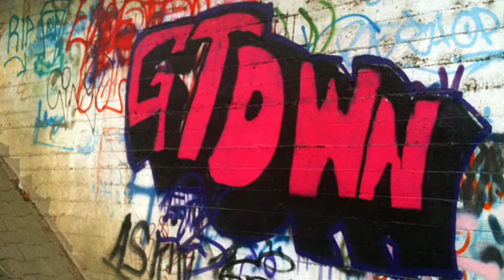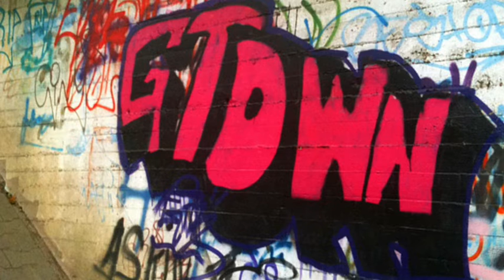Kettama - Ruff Sqwad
Artist : Kettama
Track :  Ruff Sqwad
Release : Ruff Sqwad (Digital track)
Date : May 20
Label :  Not on label

Kettama.
Evan Campbell.We're all well aware at this stage of the quick rise to prominence that has bestowed Galway native KETTAMA. He rose through the tricky ranks of the Irish electronic music scene through multiple residencies on the West and East coasts, all while his music's online presence quickly caught fire across a range of different music groups online. What has happened since has been nothing short of breathtaking; his blend of hefty kicks with catchy riffs and stabs has given the house world a new 'one to watch' and he has certainly given everyone a good show to look at thus far.
Having already played shows in China and received the backing of a number of house heavyweights in Mall Grab, The Black Madonna and many more, his first EP was announced on New York City based label HOMAGE, which led to a headline show in the mecca of hip hop and an appearance on the storied Lot Radio, not to mention the fact that his three track EP had caught the ears of Mixmag and DJ Mag, leading to a sellout of all physical copies.
With the success of 'Bucklyn Bridge' duly noted, the world began to take notice and the Galwegian's name began cropping up everywhere from event posters to magazines and more radio time, this time with Rinse France. Having already wowed crowds at festivals all around (including a jaw dropping set at Life Festival), his turn came on BE-AT TV this Autumn, where he joined Patrick Topping and Armand Van Helden on Boxed Off's mainstage. Couple that with sold out shows in his hometown, Glasgow, Aberdeen, Edinburgh and Manchester alongside slots with Big Miz and Elliot Adamson, it's fair to say KETTAMA has well and truly arrived, with a highly anticipated release on the way in the new year on staple house label SHALL NOT FADE.Info and discography

Track is uploaded in low quality, for promoting purposes only .